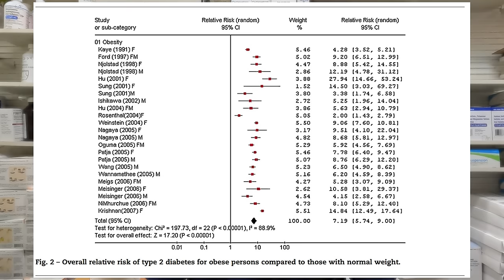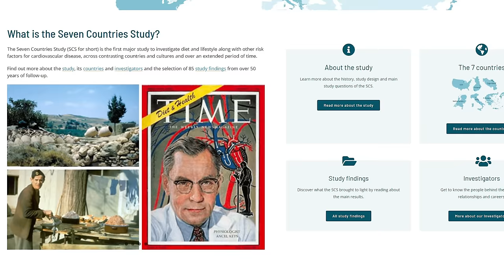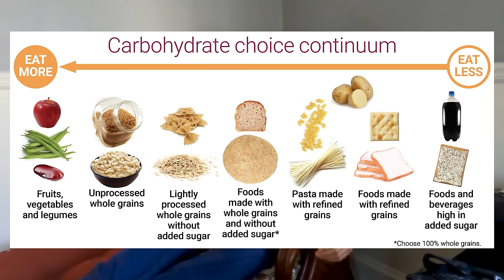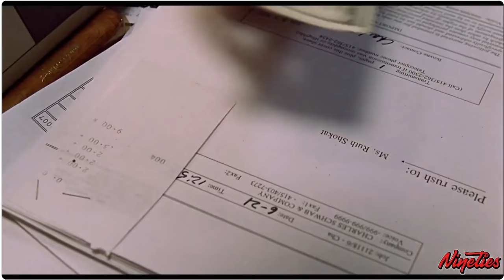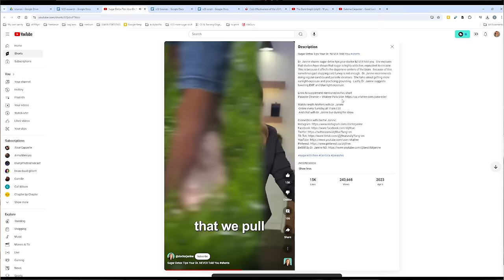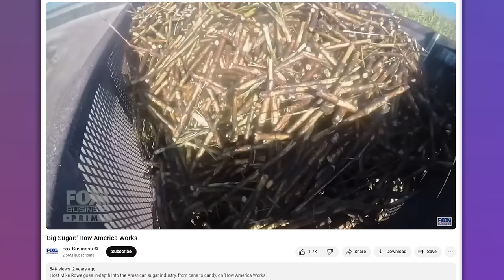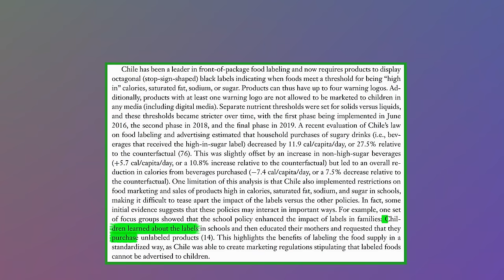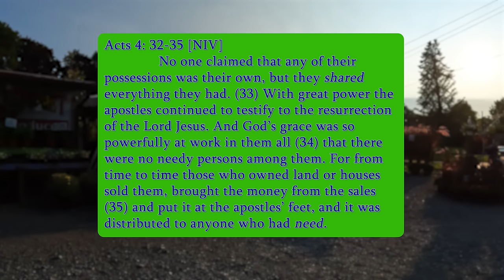Counting calories under Capitalism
Dietary energy in our Western social paradigm.

I have not directly experienced fatphobia, but it is clearly ever-present throughout our society. Fatphobia and health, however, don't correlate. We then must look at diet and health and their connections to capitalism as a system that incentivizes "natural" weight regulation over a more holistic understanding of healthy eating. Because capitalism does not prioritize health for all people.

A thank you to the friends and family who have bounced ideas back and forth as I have developed this essay over the past 6 months. I hope you can see bits of yourself here :)